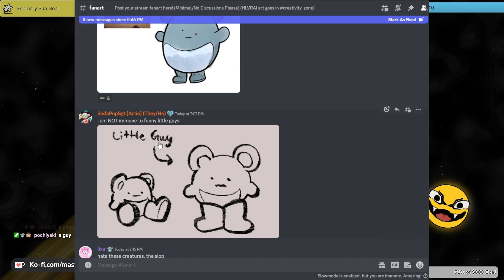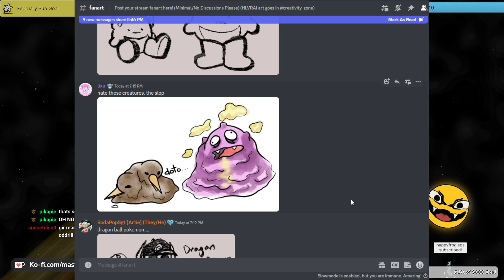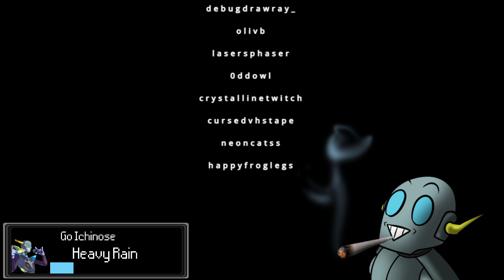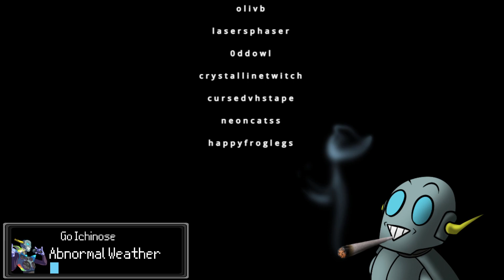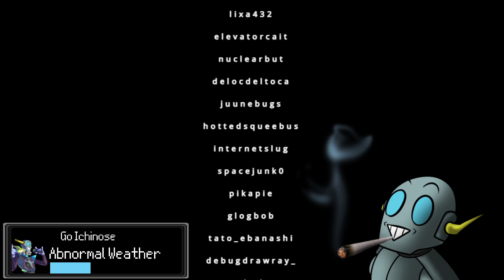MasterGir - Pokémon Infinite Fusion 2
Original stream date: February 3rd, 2023
Original stream title: Pokemon Infinite Fusion - My team is full of genetic freaks